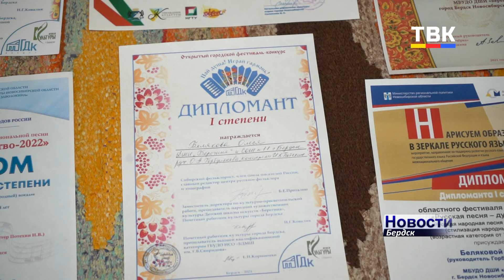Бердчанка победила на региональном этапе Дельфийских игр и представит область на финале